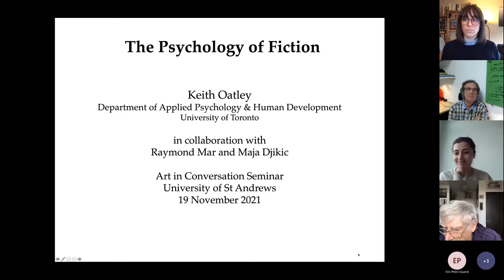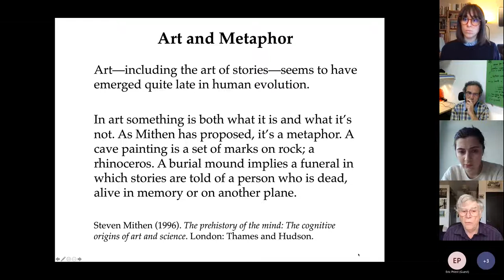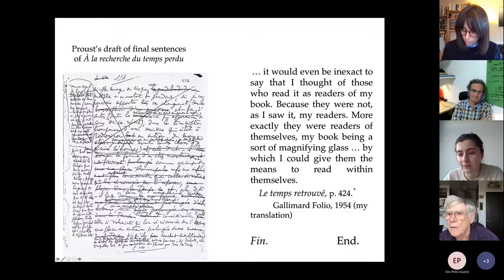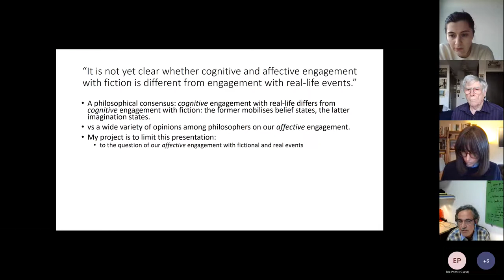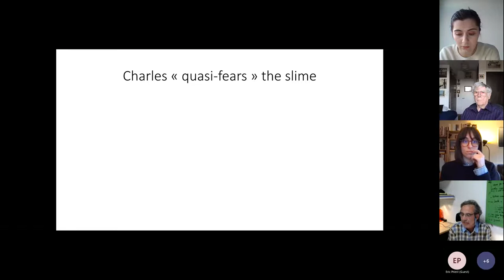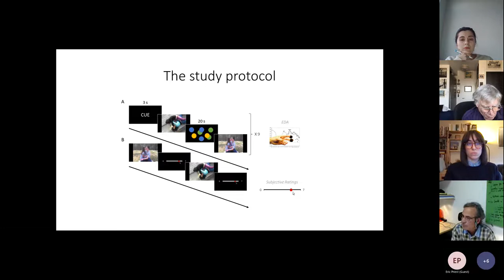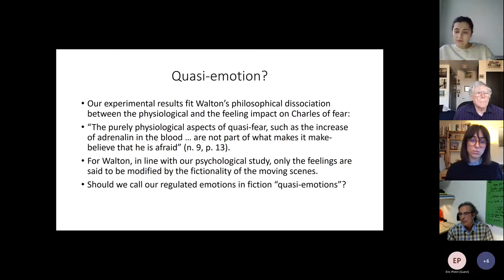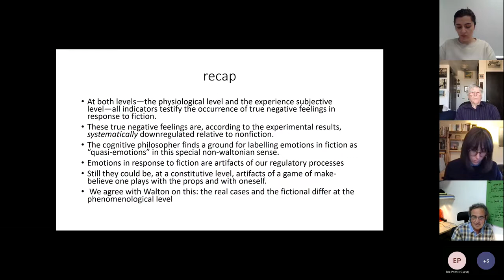ArC Seminar 16: Fiction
Seminar 16: Fiction
19th of November 2021, from 3:30 pm to 5:00 pm UK time

Fiction can be broadly described in terms of imaginary narratives of different formats (e.g., writings, films, theatre, poetry, comics). It is not yet clear whether cognitive and affective engagement with fiction is different from engagement with real-life events. We will discuss this question from different perspectives, involving psychological and philosophical approaches.

Speakers:
Keith Oatley, Professor Emeritus of Cognitive Psychology, University of Toronto
Jérôme Pelletier, Associate Professor of Philosophy, Institut Jean Nicod, Ecole Normale Superieure and University of Brest